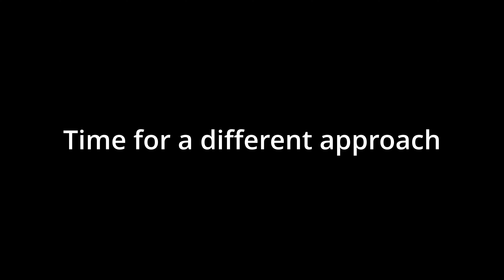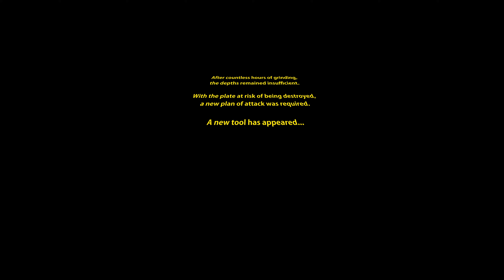3018 CNC Cast Iron Upgrade (Part 1)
NOTE: I have no experience with machining, these are videos of my very first attempts.  Enjoy watching my mistakes, but nothing I'm doing in these videos is correct.

Join me as I take a misguided adventure to force my 3018 CNC to mill metals with respectable results.   In this episode I attempt to swap out the acme leadscrews of an xy table with ballscrews.